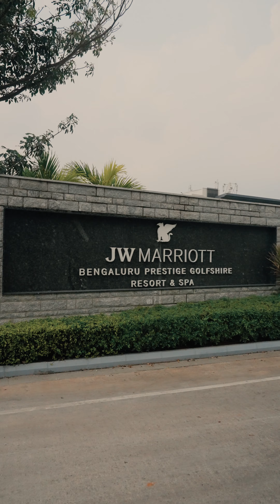An unforgettable day cruising with Mercedes-Benz followed by a relaxing sip and paint session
An unforgettable day cruising with Mercedes-Benz followed by a relaxing sip and paint session, hosted by Akshaya Motors. Luxury, creativity, and perfect company – the ultimate way to unwind.